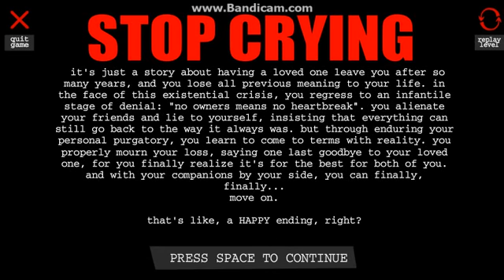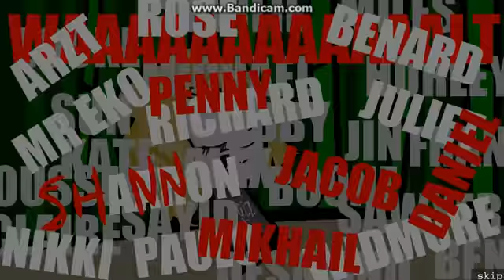Let's Play - Reimagine: The Game: Part 2 - Appleture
Lol, it's a pun :3